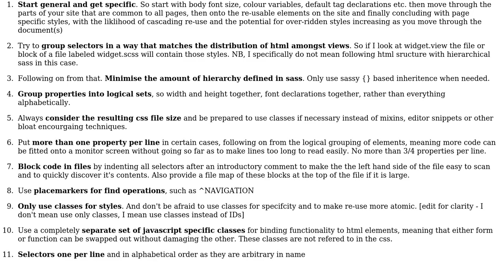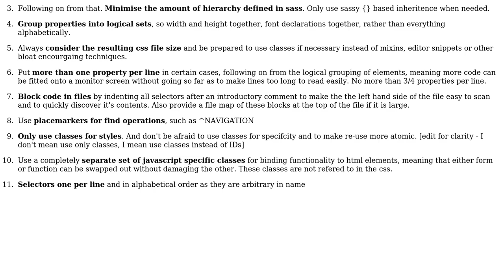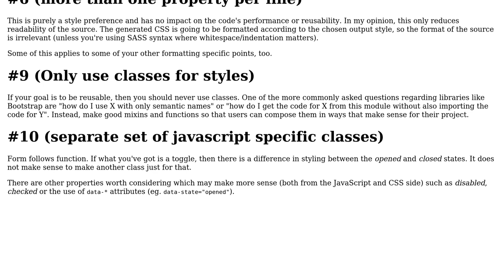Software Engineering: Sass File Formating - what problems might are there with the following rules?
With thanks & praise to God, and with thanks to the many people who have made this project possible! | Content (except music & images) licensed under CC BY-SA | Music | Images & others | With thanks to user Toni Leigh user cimmanon and the Stack Exchange Network Trademarks are property of their respective owners. You are responsible for your own actions.